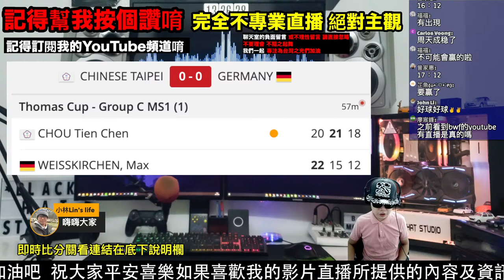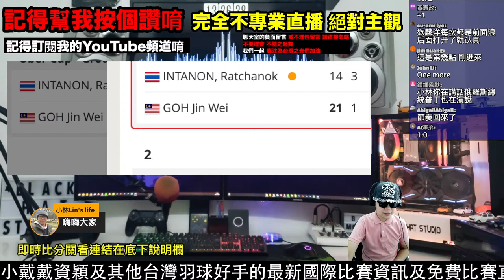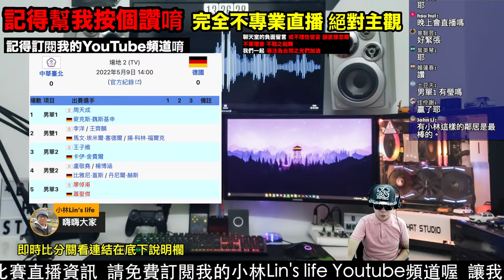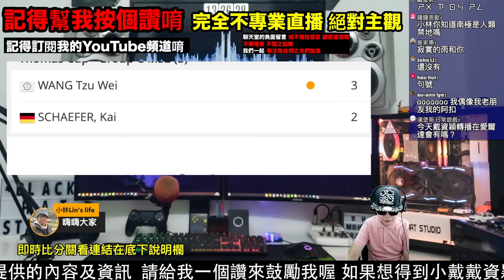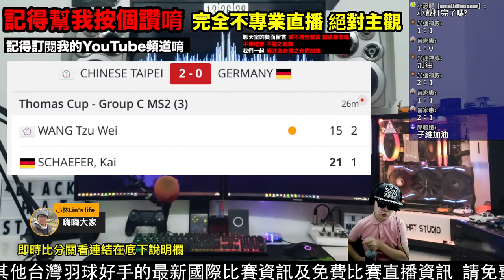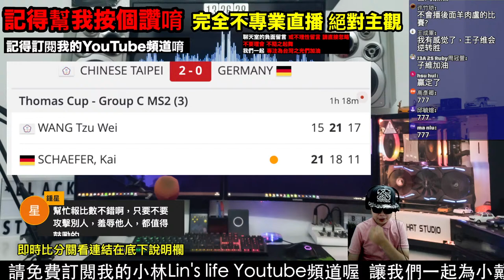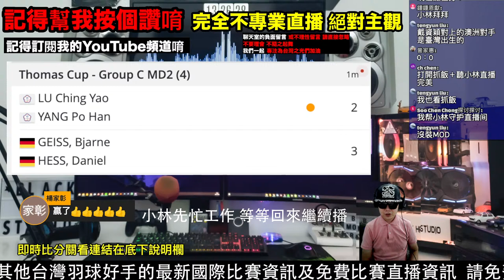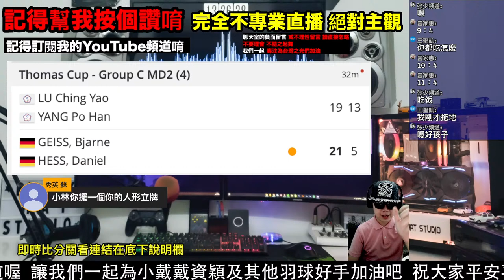全台集氣! 周天成 李洋 王齊麟 湯姆斯盃羽球團體賽 小天 麟洋配 率領台灣男子羽球隊交手德國國家隊! 語音直播 一起來為台灣選手湯優盃加油 無比賽畫面 不喜勿入！